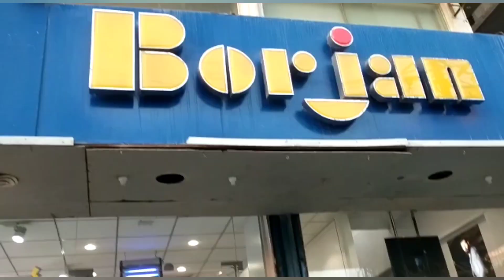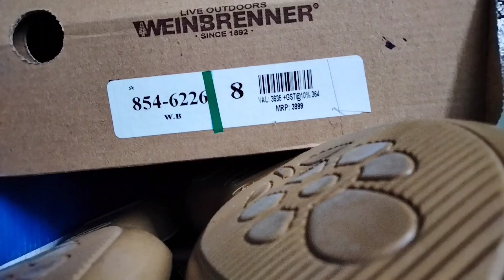winter sale is ON | Shopping vlog | Lets make instant pressure cooker rice